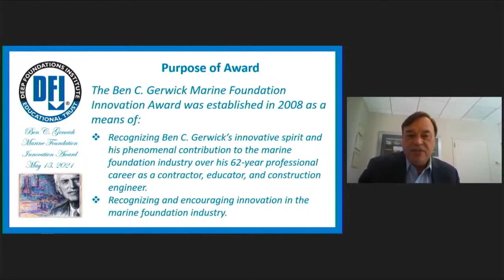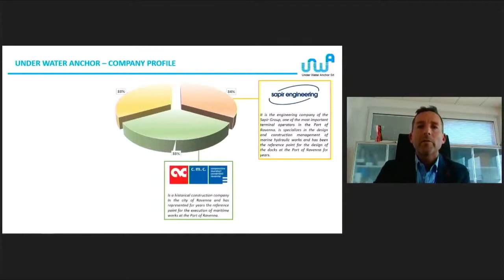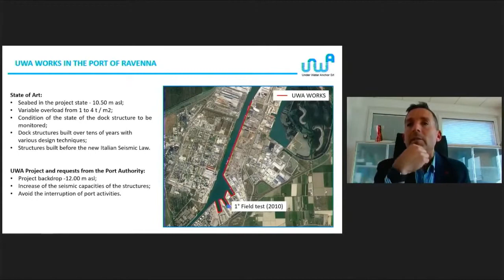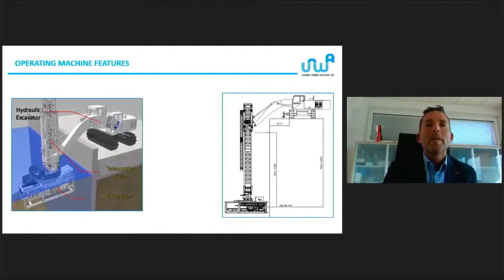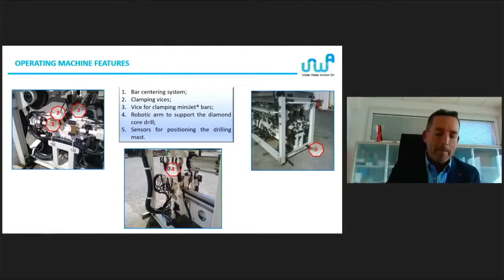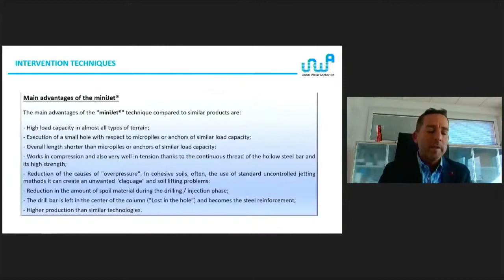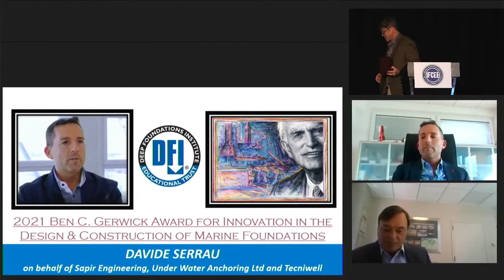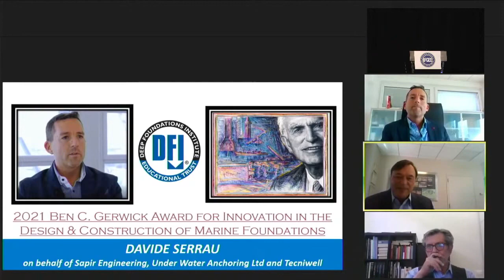DFI 2020-2021Gerwick Award for Innovation in the Design and Construction of Marine Foundations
Watch this informative presentation on the innovative Underwater Tie-back Anchoring System developed by Sapir Engineering, Under Water Anchor and Tecniwell, recipients of the DFI 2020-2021 Ben C. Gerwick Award for Innovation in the Design and Construction of Marine Foundations. The innovative system is designed for the reinforcement and construction of wharves in marine environments, and uses robotics and remote control software for the installation of tie rods/anchors under water. David Serrau and Ricardo Arvedi of Sapir Engineering and consultant, Dr. Cesar Melegari, delivered the lecture on the technology during the International Foundations Congress and Equipment Exposition (IFCEE 2021) in Dallas, Texas, on May 13, 2021.